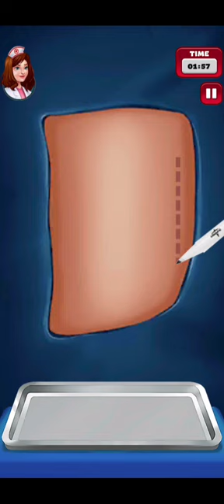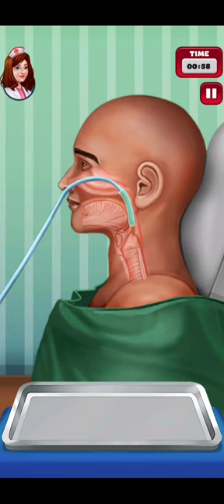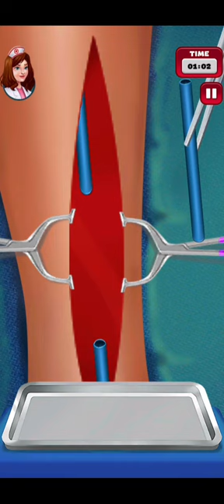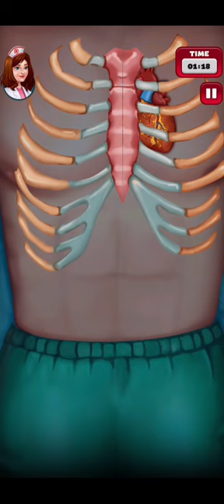human body checkup